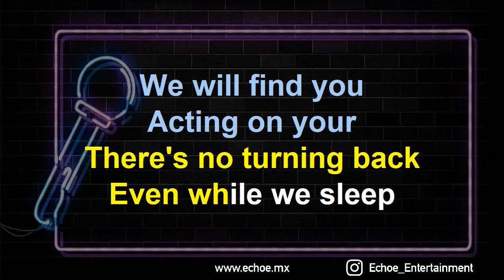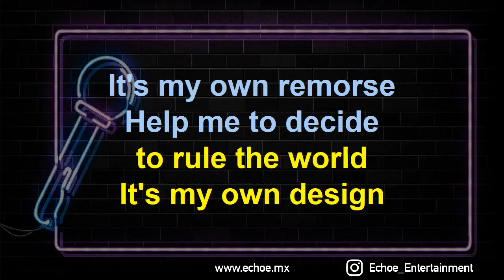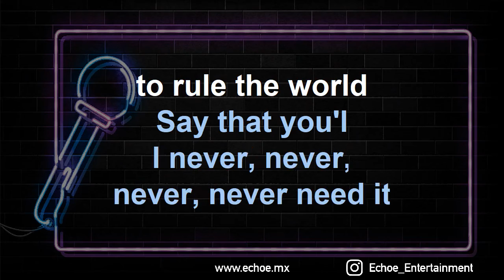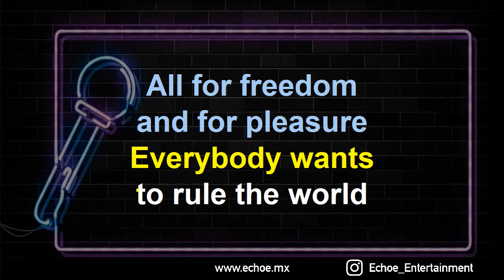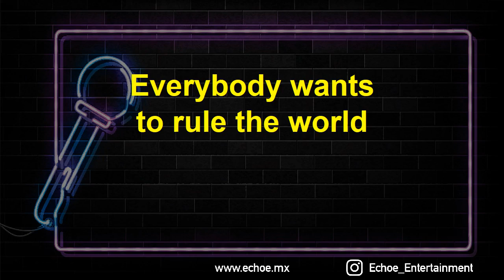Tears for Fears - Everybody Wants to Rule the World (Versión Karaoke)